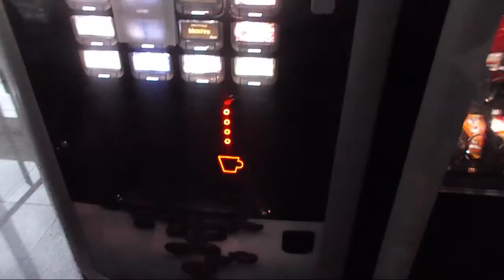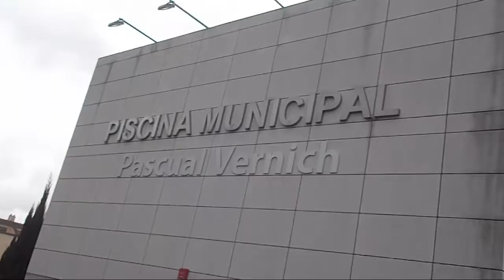!A La PICINA¡